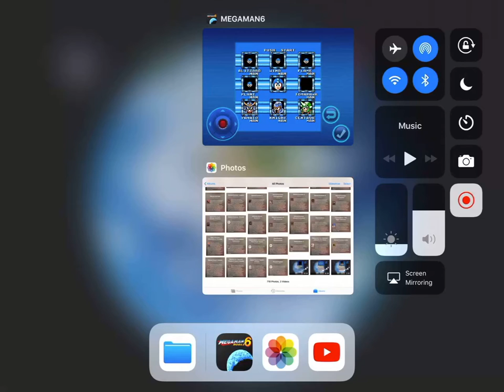Mega Man 6 Mobile (iPad Mini 2) - PART 6 - Espio Channel